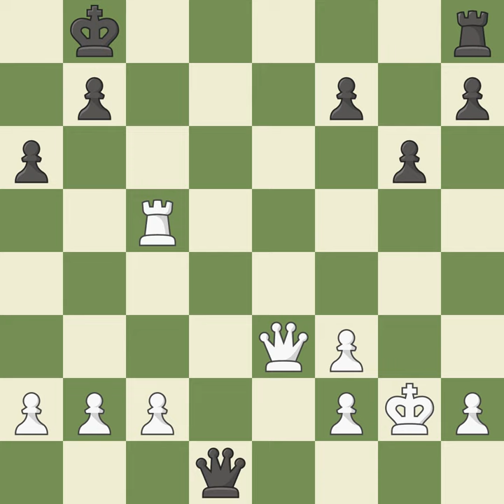French Defense: Burn, Main Line, Event Match (exhibition),Site Sydney (Australia),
French Defense: Burn, Main Line, Event Match (exhibition),Site Sydney (Australia),Date 2000,Round 2,White Anand Viswanathan (IND),Black Shirov Alexei (ESP),Result 1/2-1/2,ECO C11,WhiteElo 2762,BlackElo 2746,Annotator IX